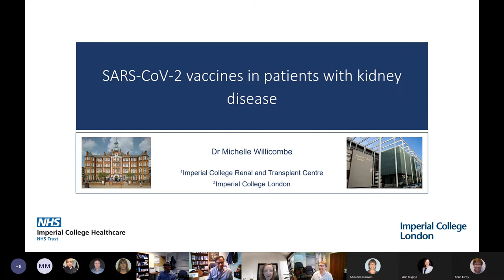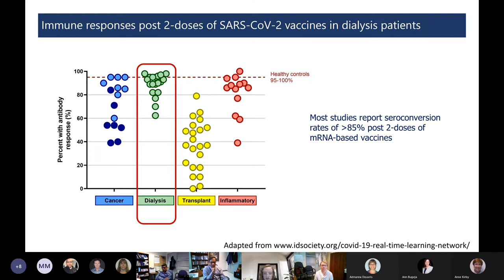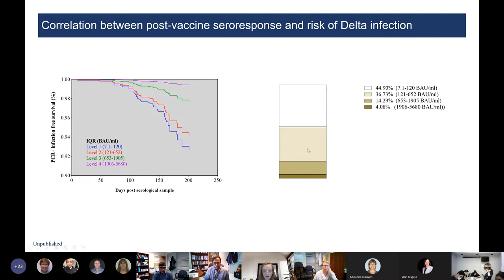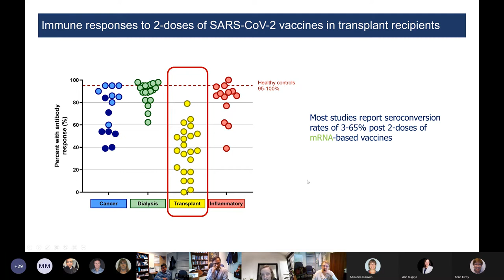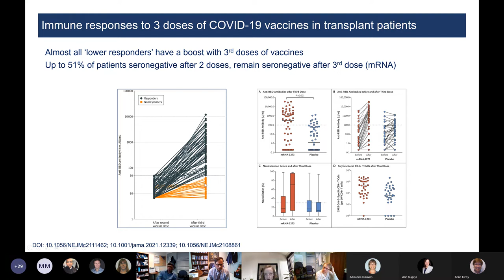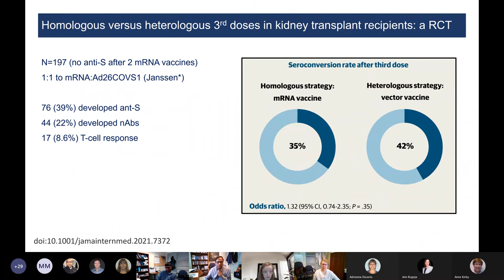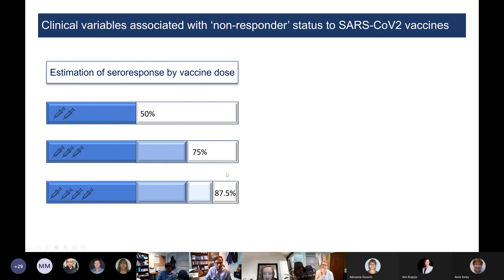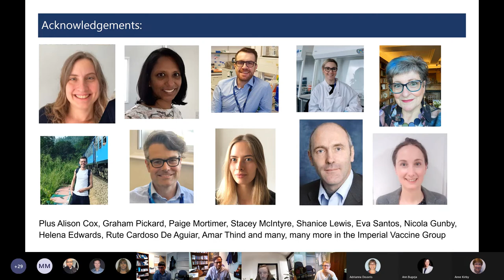Covid-19 Vaccines in Patients with Kidney Disease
Dr Michelle Willicombe @mkwillicombe, Senior Clinical Lecturer from Imperial College London, presents this Nephrology Grand Rounds on the data around COVID-19 vaccines, seroresponse, vaccine effectiveness, and ongoing research.